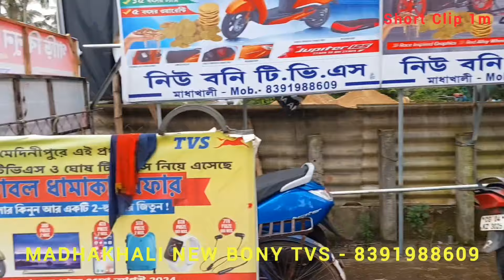Lion Music - এর নতুন সেটাপ রেডি হচ্ছে || খুব শীঘ্রই টেস্টিং হতে চলেছে || Maa Kali Cabinet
Lion Music-
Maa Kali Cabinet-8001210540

KABITA STUDIO